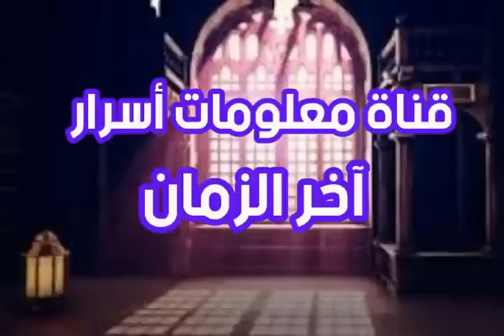حدث عالمي لم يتحقق ؟ الشيخ خالد المغربي والشيخ بسام جرار محاولة لفهم ما يحدث أحداث قادمة خطيرة ؟؟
# حدث عالمي لم يتحقق # الشيخ خالد المغربي # الشيخ بسام جرار # أحداث قادمة خطيرة # علامات الساعة وظهور المهدي للشيخ تامر إبراهيم قناة معلومات أسرار آخر الزمان #